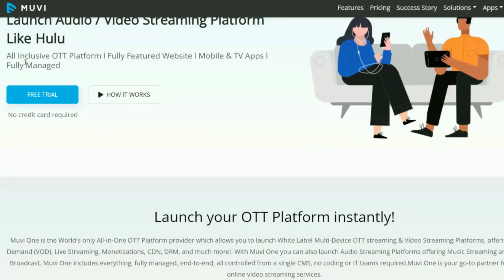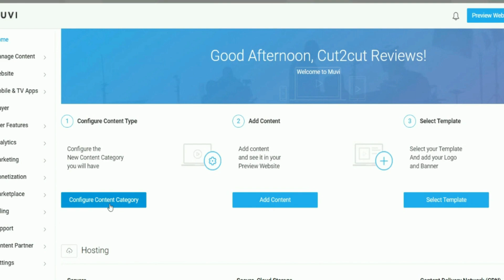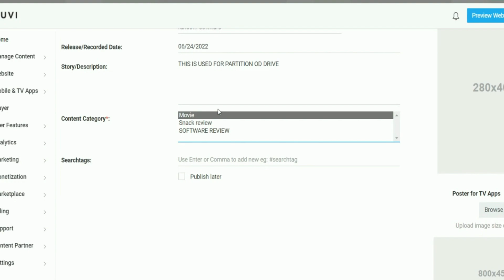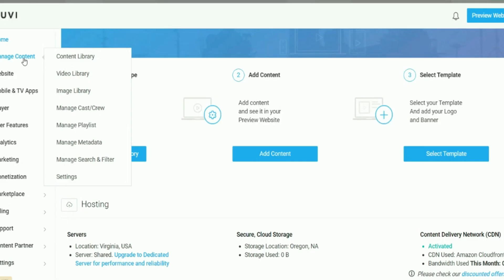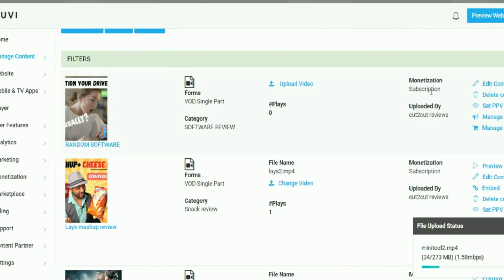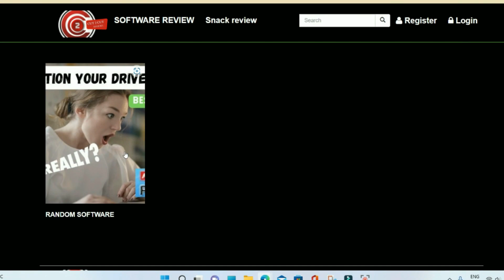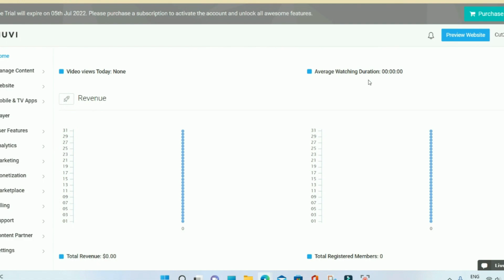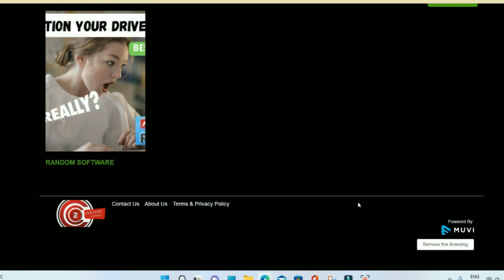Muvi SaaS Based Platform review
Hello Guys,

 I uncovered the myth about costly affair of launching a channel same as Netflix, Amazon prime and other OTT platform leaders.
This was the in depth review of one of the most effective SaaS based tool which help you to launch your own channel on large scale and helps you to reach the masses.
The service is called as Muvi which is really interesting and very easy to use.
The more I learned about it the more I loved it.
If you are content creator and you are looking to up your game in your segment then this is great opportunity to explore.

Chapters
0:00-Introductionp

0:07-Review Topic-Muvi SaaS based tool
0:19-Inspiring story of Alakh Pandey
0:50-One big Question
1:30-Growth challenges
1:35-Another Question
1:51-Options to Monetize
2:10-The real issue while creating the content
2:23-Introduction of Muvi tool
2:30-benefits of Muvi
2:57-Creating the login profile on Muvi
3:10-Welcome screen Muvi dashboard
3:40-Three steps of Launching a channel
3:55-Step-1 Configure the content
4:30-Step-2 Add content
7:17-Step-3 Select the template
8:13-Upload the media
10:00-Customize the website
11:03-How your Channel will look
12:15-Monetization options
12:44-Detailed view of Analytics for your channel
13:56-Customize the look of your channel
14:46-The real need of 'Muvi' for content creators
15:12-Link details
15:27-Message to new comers
15:38-The end